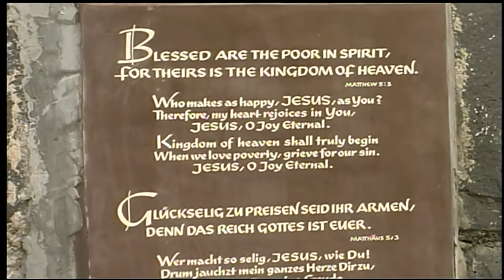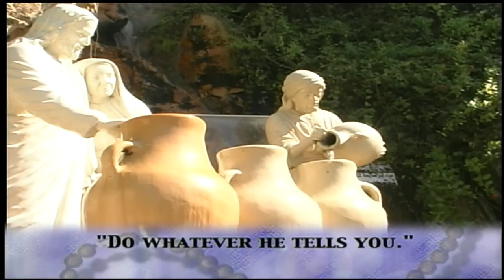THE HOLY LAND ROSARY WITH FR. MITCH PACWA, SJ | THE LUMINOUS MYSTERIES (THURSDAY) (HD)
THE HOLY LAND ROSARY WITH FR. MITCH PACWA, SJ (HD)

THE LUMINOUS MYSTERIES (THURSDAY)

DAILY ONLY HERE ON EWTN